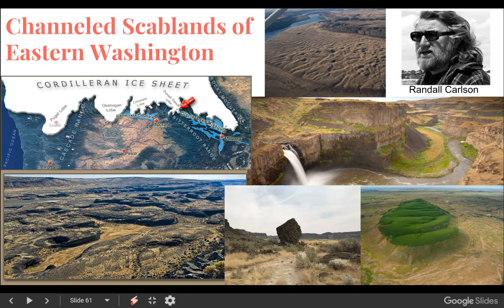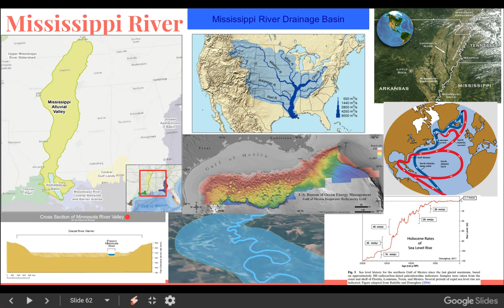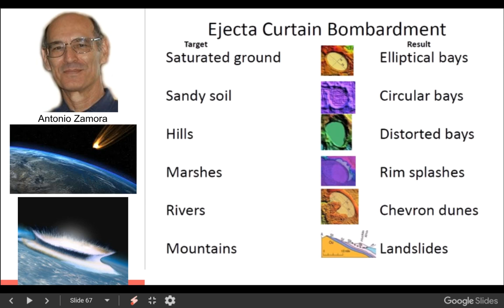Carolina Bay Formation Part 8: North American Megafloods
Hey Everyone, welcome back!  In this segment we are going to be taking a look at connecting the dots between the Carolina Bays and the Megafloods of North America.  Enjoy!